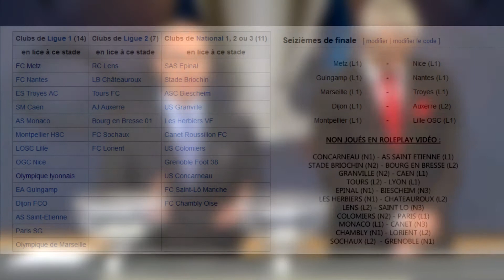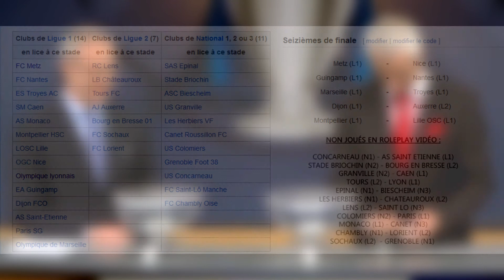#135 Coupe de France - 32es de finale PART 3 ft. Paris, Sochaux et Lorient [RÉSUMÉ + TIRAGES]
Résumé du match Angers - Lorient, Sochaux - Amiens, Rennes - PSG en 32es de finale de la Coupe de France 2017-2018.